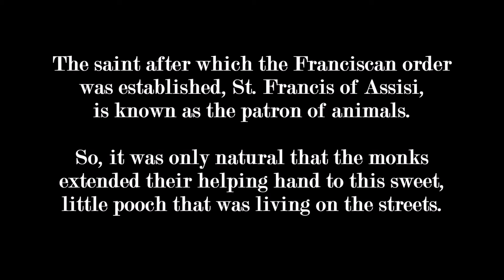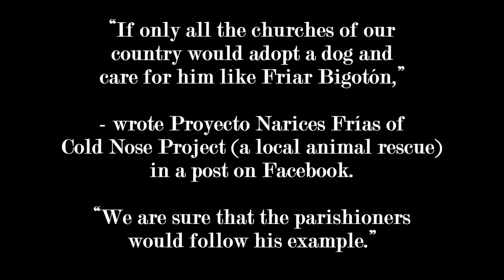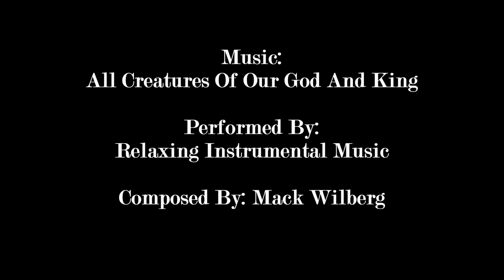St. Francis Monastery Adopted Stray Dog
A stray doggie that was living on the streets in Cochabamba, Bolivia, has been adopted by the monks of a St. Francis Monastery there.

Friar Bigotón (Friar Moustache) is now one very happy doggie who gets to enjoy life to the fullest.

“His life is all about playing and running,” said friar Jorge Fernandez.

“Here, all of the brothers love him very much. He is a creature of God.”

* Music credit - All Creatures Of Our God And King - performed by Relaxing Instrumental Music - composed by Mack Wilberg.